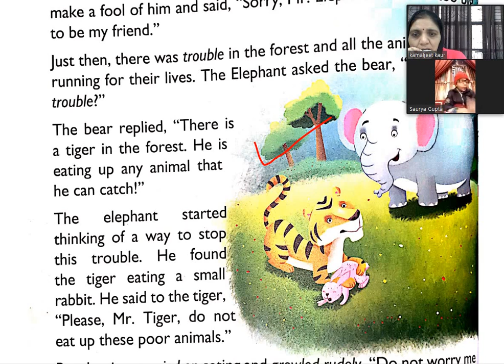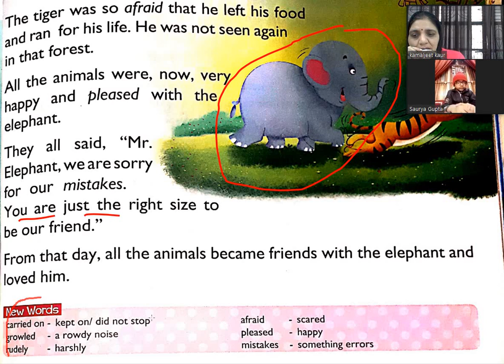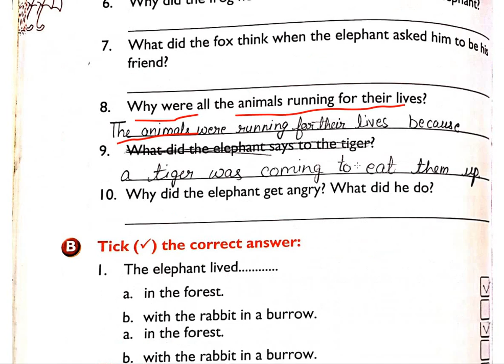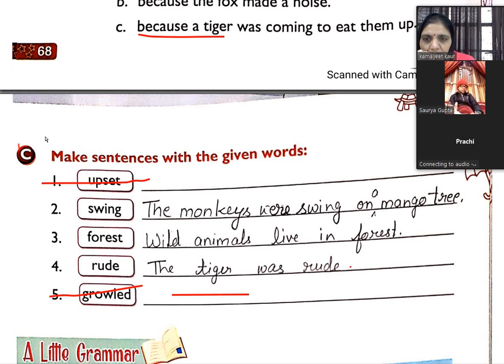English literature class 1 chap 12 part 2